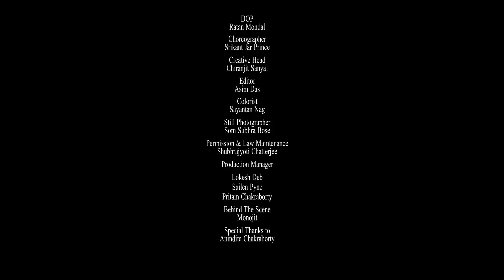Song- Asohay !! Revised Version Part- 2 !! Biplab Kumar Sinha !! Arin Music Bangla !!